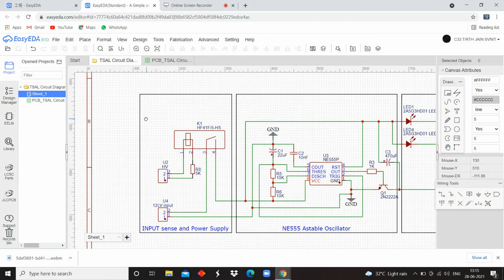Circuit diagram of TSAL for gocart/racing cars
TSAL for a Go cart

COMPONENTS:-
1) Six white LEDs which will be covered with red transparent plastic cover or Red LEDs can also be used.
2) 1K ohms, 15 ohms, 2.2 ohms,
 two 10k ohms resistor, 5K ohms 1Watt resistor or 5K ohms 1/2 Watt will do the job
3) HF41F/5-HS relay
4) Electrolytic capacitors- 22uF 16V & 470uF 16V
5) 10nf ceramic capacitor
6) NE555p timer ic
7) 2N2222A NPN transistor
8) RM9003B led driver ic
9) Screw connectors

LED driver formula -

I(current through LED)=0.6/R

R is the resistance value connected between CS pin and emitter pin of 2N2222A transistor in above circuit diagram.

Frequency of LED is 2.186Hz
Ful document below-